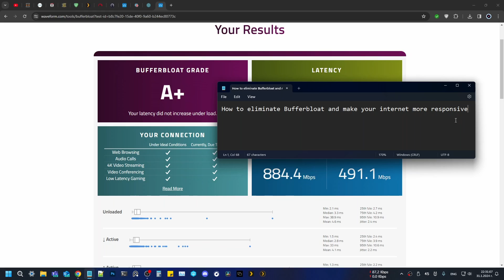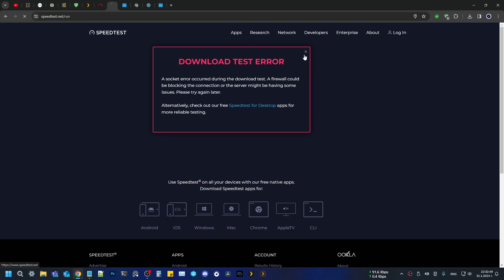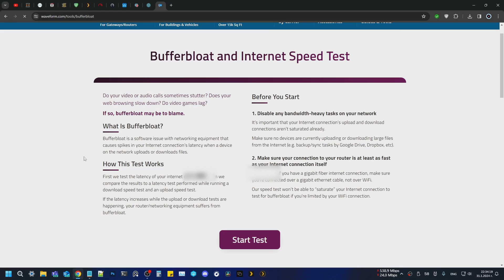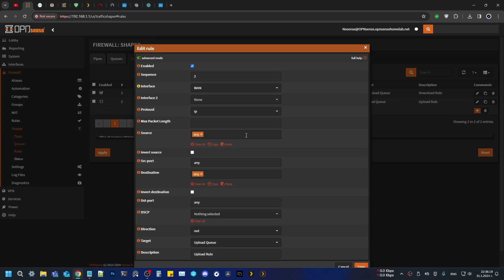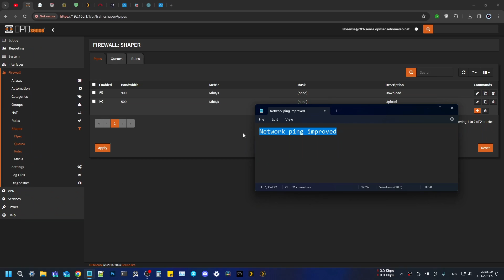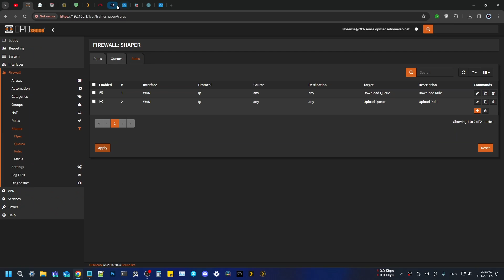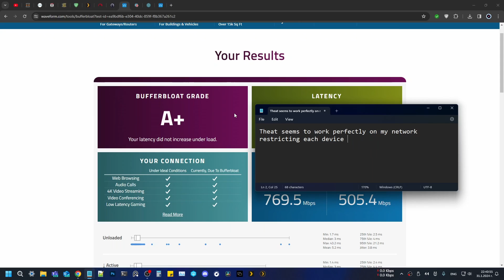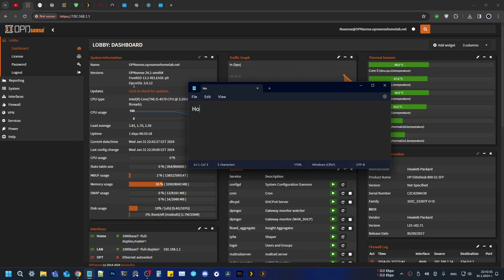Removing Bufferbloat with Opnsnse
Bufferbloat speed test with Opnsense
Fixing bufferbloat with traffic shaper QOS